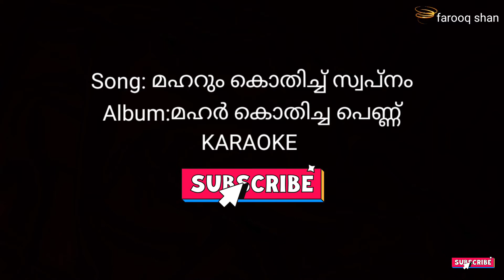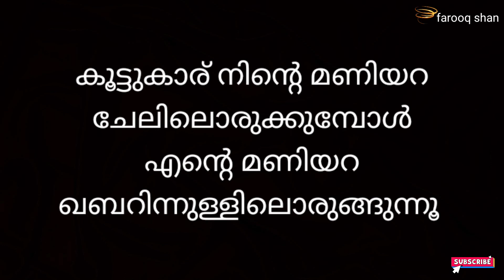മഹറും കൊതിച്ച് സ്വപ്നം കരോക്കെ | MAHARUM KOTHICH SWAPNAM KARAOKE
Maharum kothich swapnam karaoke, mahar മഹർ കൊതിച്ച പെണ്ണ്